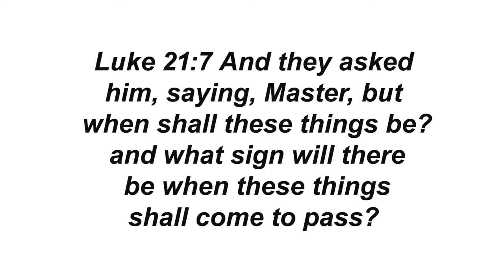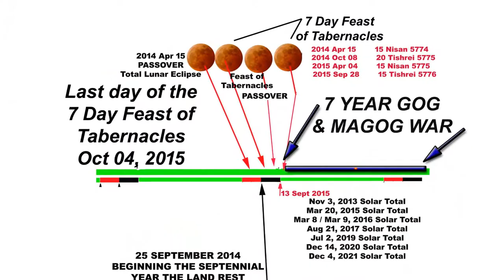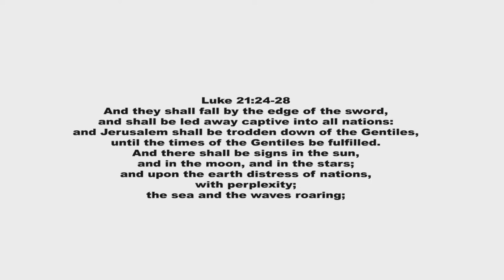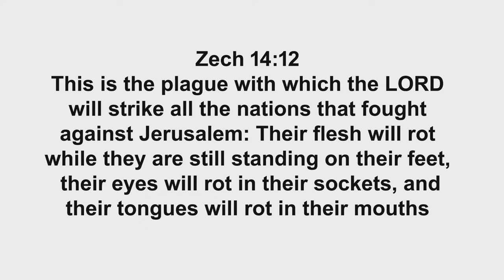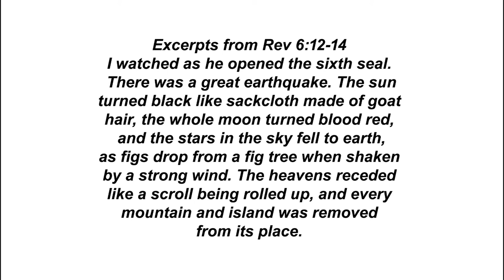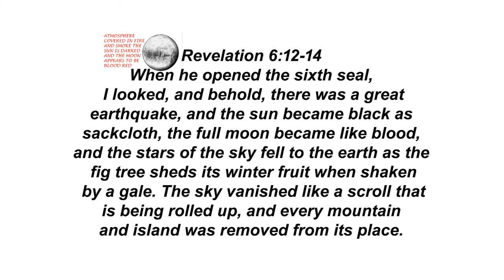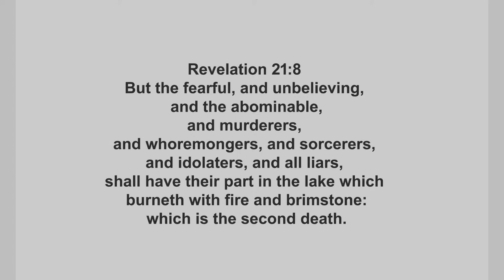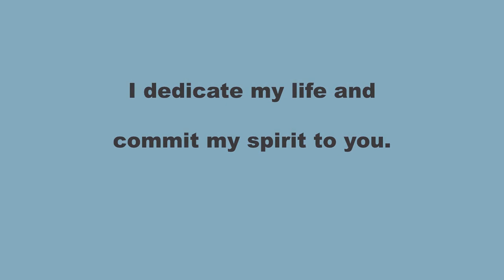Prophesy Study for 2015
2015 Prophesy Study for 2015
Just what is Almighty God's goal in sending all of these horrible problems on the earth?  i believe that most of mankind will have to be exterminated before The Lord Jesus Christ begins His rule on earth for a 1000 years of peace..
Joel 2:31 The sun shall be turned to darkness, and the moon to blood, before the great and awesome day of the Lord comes.
Matthew 24:29 “Immediately after the tribulation of those days the sun will be darkened, and the moon will not give its light, and the stars will fall from heaven, and the powers of the heavens will be shaken.
 Acts 2:20 The sun shall be turned to darkness and the moon to blood, before the day of the Lord comes, the great and magnificent day.
Revelation 6:12-14 When he opened the sixth seal, I looked, and behold, there was a great earthquake, and the sun became black as sackcloth, the full moon became like blood, and the stars of the sky fell to the earth as the fig tree sheds its winter fruit when shaken by a gale. The sky vanished like a scroll that is being rolled up, and every mountain and island was removed from its place.
Revelation 8    1/3 SUN DARKENED
Have you noticed the pattern of signs here?
The 4 blood red moons are like a blinking red warning light,  soon this moon  will turn completely red.
Almighty God is Clearing and renovating the land, so that HE can build in peace and then rest for a 1000 years
Joel prophesied about it,
Then Jesus prophesied about  it Matthew.
Peter preached on the day of Pentecost the words of Joel: The sun shall be turned to darkness and the moon to blood, before the day of the Lord comes, the great and magnificent day.

Revelation 6:12-14 When he opened the sixth seal, I looked, and behold, there was a great earthquake, Which lines up with Ezekiel 39 about the Gog and Magog war with Israel
and the sun became black as sackcloth, the full moon became like blood, that t lines up with Joel chapter 2,
 and the stars of the sky fell to the earth as the fig tree sheds its winter fruit when shaken by a gale.
The sky vanished like a scroll that is being rolled up, and every mountain and island was removed from its place.
This confirms both  Joel's and Ezekiel s end-time prophecies and I have not even explained what happens in Daniels 70 week.
Then again in Revelation 8    1/3 SUN and moon are DARKENED